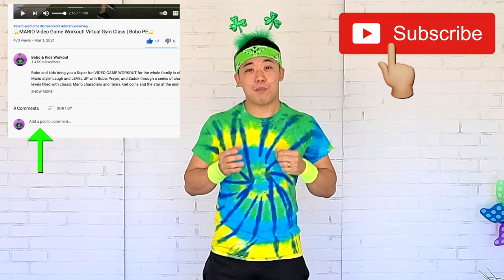☘️ FUN St. Patrick's Day Exercise | Fitness + Facts | JOKES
Bobo and kids bring you a St. Patrick-inspired workout full of sweat, laughs, and facts! Learn about the Saint named Patrick and his life and how he inspired this joyous Irish holiday!